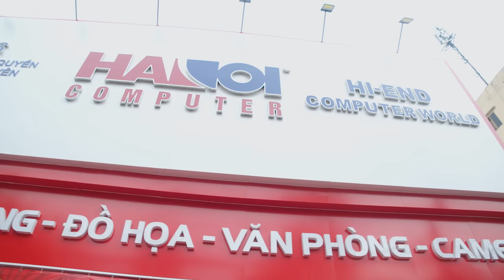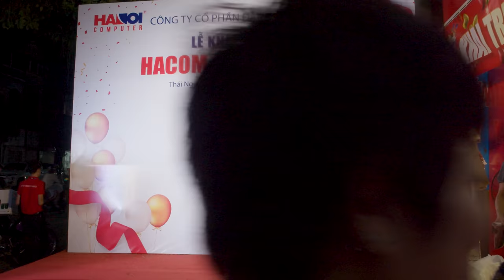Có 1 HACOM Rất "Khác" - Đi Thăm Khai Trương HACOM Thái Nguyên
Khai trương cơ sở thứ 16 của HACOM, cùng Phương đến trải nghiệm buổi khai trương rất "khác" nhé các bạn!